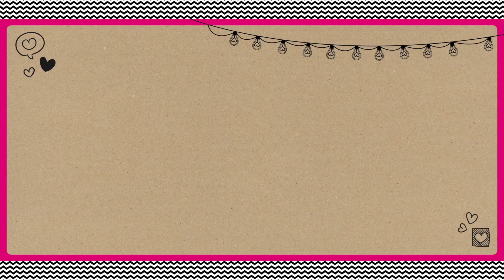3x Koningsdag fotoversiersels maken met Valentine | Tina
Supercool! In dit filmpje laat Tina’s DIY-vlogger Valentine zien hoe je fotoversiersels voor Koningsdag maakt!

Heb jij ook fotoversiersels gemaakt? Laat het zien op Twitter of Instagram met tinafilmpje.

Volg Tina!

Op elke woensdag, donderdag en vrijdag om 16.00 uur vind je op Tina's YouTube-kanaal een nieuwe video van Tina vloggers Imke, Valentine, Daan & Scarlett.

Wil je nog meer filmpjes zien zoals '3x Koningsdag fotoversiersels maken met Valentine | Tina'? Check deze afspeellijst

Vind jij deze video superleuk? Doe dan een duimpje omhoog! En laat in een reactie weten welke video’s jij zou willen zien op Tina’s YouTube-kanaal. Wie weet nemen Imke, Valentine of Daan & Scarlett dat binnenkort wel voor je op!